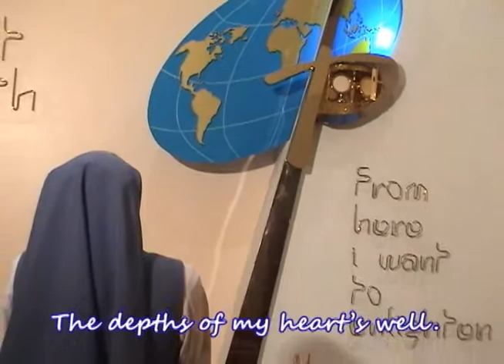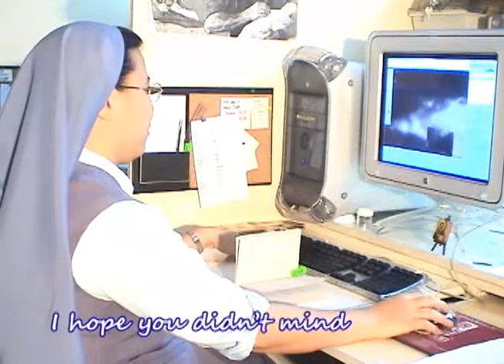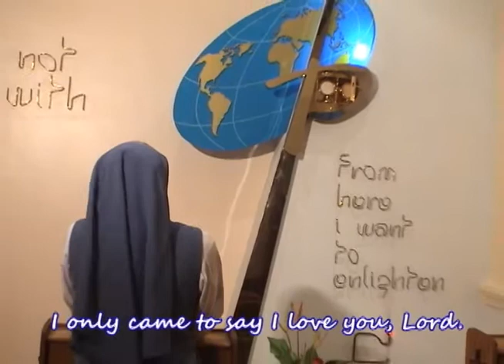An Binhi Homily August 07, 2011